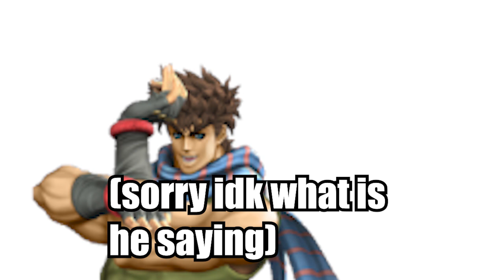Caesar Death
Don't Mind The Thumbnail Btw xd

And The I Changed The Music Because it's Copyright and it's not Match Any More :C